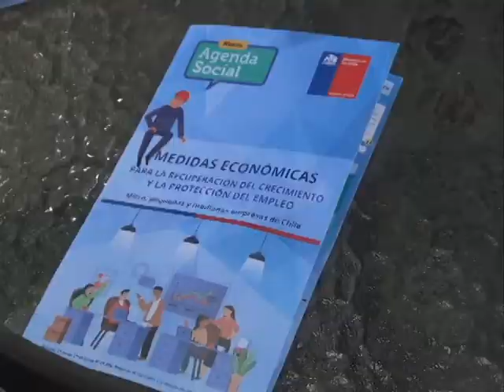Reactiva tu Pyme sercotec | En Línea Maule